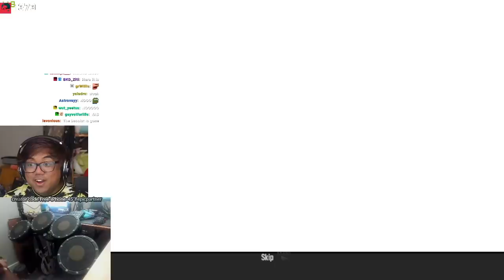KUNG FU FIGHTING AGAINST A DINOSAUR WITH FREDDIE MERCURY FT. BLUR - LEGO Rock Band Episode 6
lots of exposition in this episode LOL only in these LEGO games man

0:00 Intro
1:23 Abducted by Aliens (and Freddie Mercury?)
3:11 Thunder
9:00 We're playing as Blur? (Song 2)
11:40 I guess we're at the Zoo now (Real Wild Child)
15:35 Kung Fu Fighting
19:49 I Want You Back
23:40 Dino chase (Monster)
My Drumset is the Roland TD1-DMK, here is how I connect them to Clone Hero (and how to get the drums build)